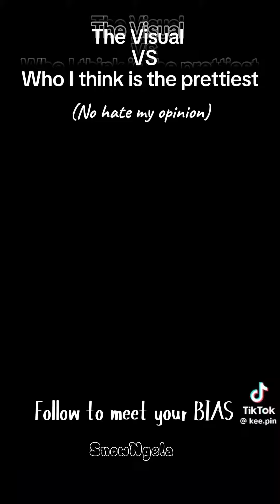The Visual of the Group VS Who I think is the Prettiest💕kpop